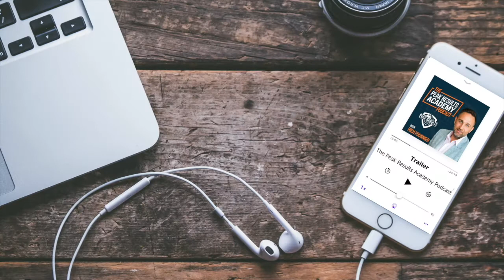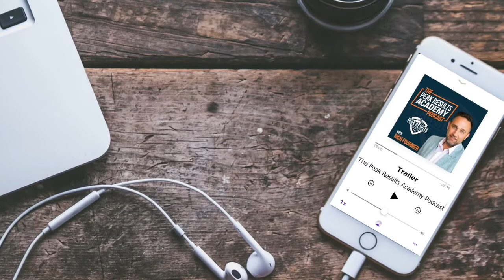Ep 44 | Top Real Estate Agent Interview Phil Rotondo with Rich Fournier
Top Real Estate Agent Interview with Rich Fournier.

n this episode, Rich interviews Phil Rotondo, the #6 in the USA & #2 coldwell banker agent worldwide, for individual transactions, averaging nearly 1 transaction nearly every day of the year. Phil shares how finding the deals no one else wanted to do led him to his niche market in Florida and how he built his success off of $0.55 postcards. This conversation looks at the realities of a market downturn and what you can do now to weather the storm, according to Phil, who went from $200k to $20k/year when the US market crashed. Phil speaks candidly about his journey and doesn’t hesitate to share his methods - don’t miss it!

Show Notes
[02:47] About Phil
[06:10] An in-depth look into how Phil built his niche business with postcards
[10:14] How Phil overcame being part of the 90% that fails in real estate
[12:32] Finding opportunity in any industry
[13:43] Talking numbers for making 10x the return on ad spend
[14:43] 2 postcard tips that always increase return on investment
[18:26] Why all you need when starting is 1 listing
[22:00] Phil talks about the realities of a downturn & losing 90% of your income
[26:52] Preparing for drop in the market
[27:43] Why Phil says real estate isn’t what you know, it’s who

About Phil
After a successful banking career and a move to a new state, Phil Rotondo entered into real estate in the competitive Florida market. Trial and error and honing in on a specific niche has allowed Phil to perfect his craft, earning him the coveted #6 spot in the USA for individual transactions & #2 Coldwell Banker agent worldwide for individual transactions.